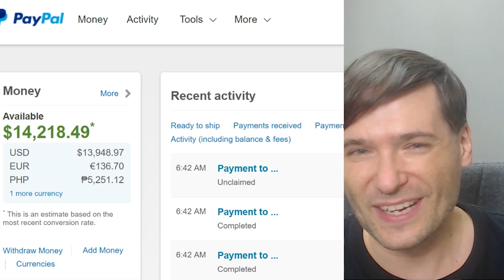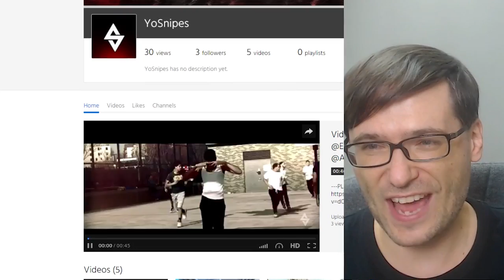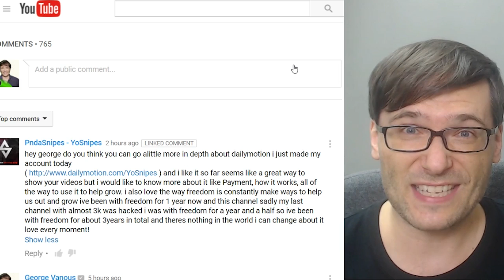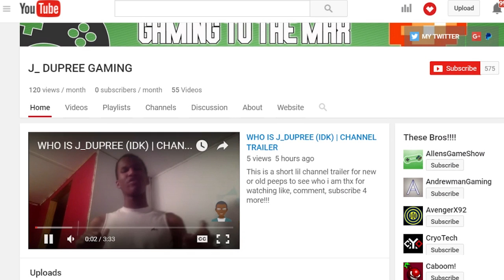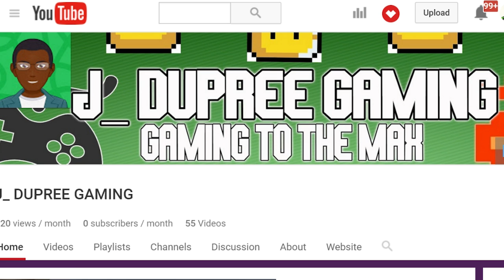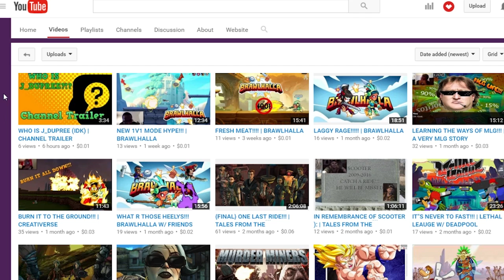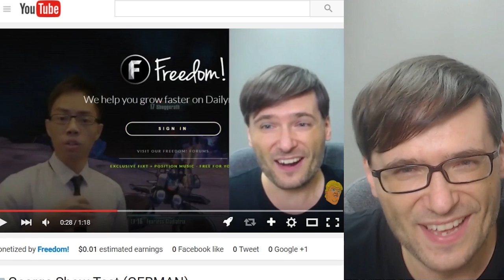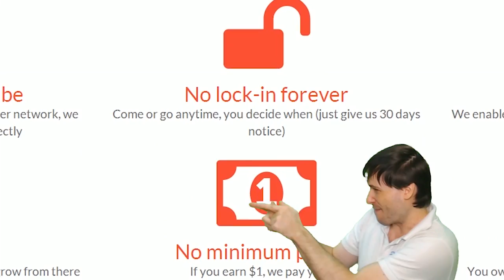★ $1.1 million in January!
George sent $1.1 million to the Freedom! family for January 2016 earnings, the worst month of the year!

▼ Links

▼ Heartbeat

▼ Freedom!

▼ Music